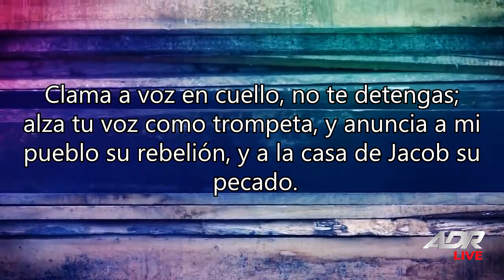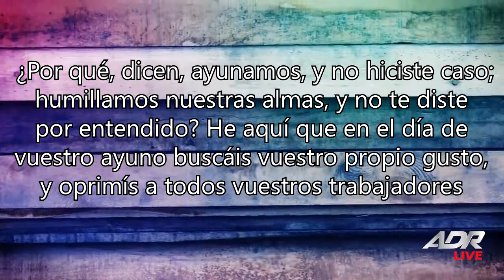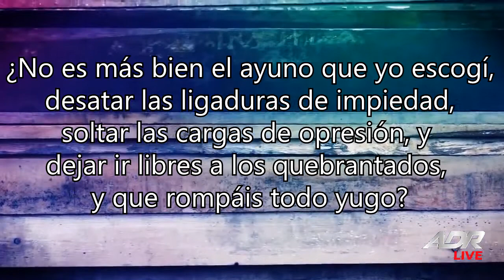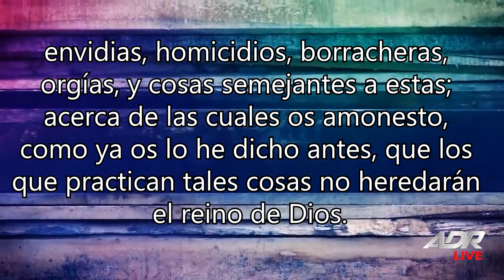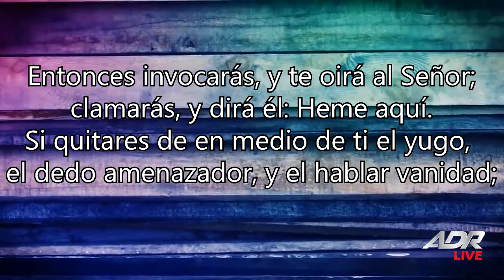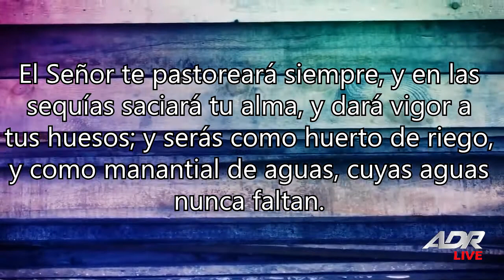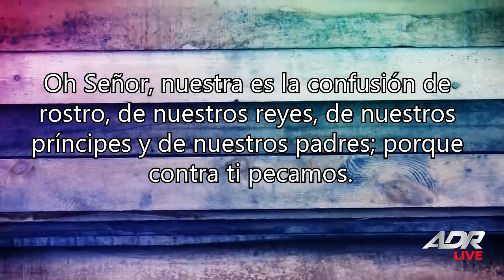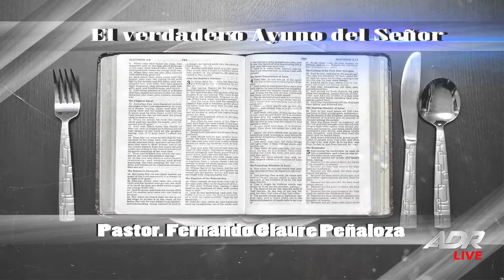El verdadero Ayuno - Pr. Fernando Claure P - Prédicas Cristianas 2020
Facebook: Aguas de Reposo -  Fernando Claure - Pastor Marcelo Claure